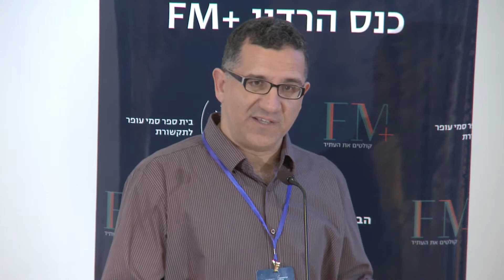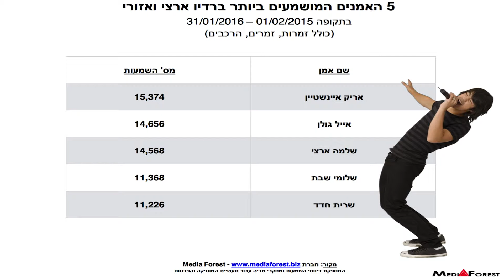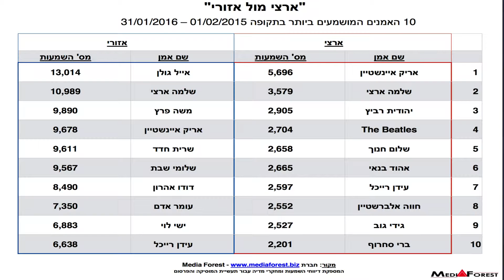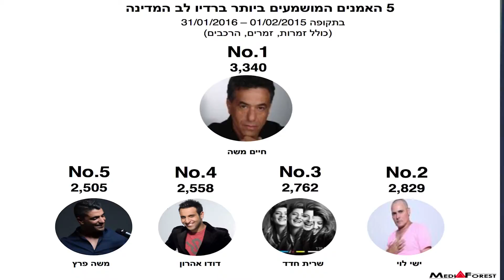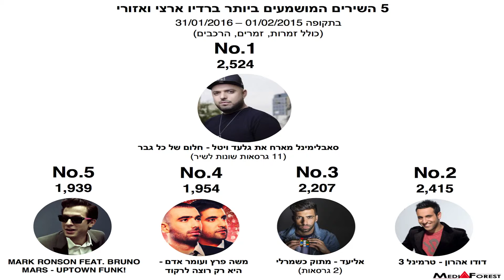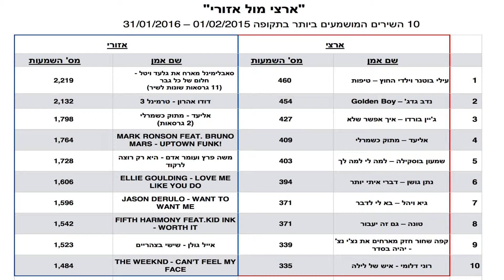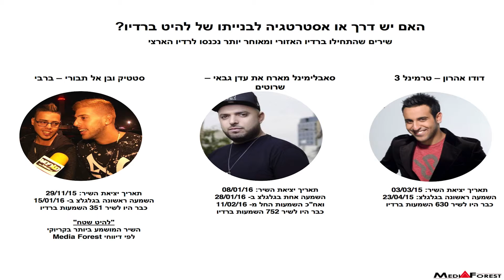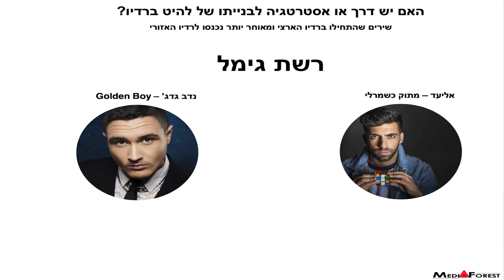כנס הרדיו FM+ 2016: הצגת נתוני מדיה פורסט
גוסטבו גמבץ', מנכ"ל מדיה פורסט, מציג נותני השמעות מתחנות הרדיו בישראל במסגרת כנס הרדיו השנתי FM+ 2016 שהתקיים בבית הספר לתקשורת במרכז הבינתחומי.